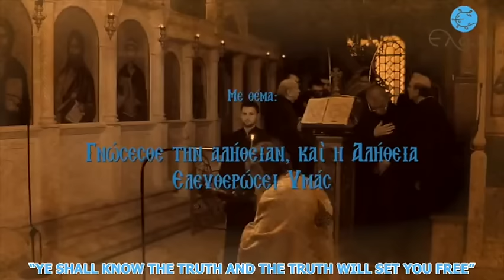Elder George: "The Greeks are the empire of thought"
English subtitled speech of Elder George of Kayfsokalyvia, (Mount Athos-Sacred Scete of Holy Trinity) at the Holy temple of "Metamorphosis of Savior Christ" in Thessaloniki  (29th March 2015).
The speech title was "Ye shall know the truth and the truth will set you free".

Elder George was born in Trikala, Greece in 1963. In his school years he was very active at sports and especially with basketball where he was selected to play with the Hellenic national adolescent team. Concluding his secondary education he served his term in the Hellenic Airforce as a sergeant. At that time he met Saint Porphyrios who became his spiritual father. He accepted St Porphyrios invitation and in 1988 gave up the worldly life and became devoted to God and Saint Porphyrios at Mount Athos. St Porphyrios gave him order to leave Mount Athos if it was required by circumstances and minister people in the world. After St Porphyrios slept in 1991 Elder Georgios left Mount Athos in 2000 and ministred more than 10 years the world. In 2006 creates a non profit organization "Elaia". Elaia studies, publishes and disseminates the over 180 years unpublished letters of Ioannis Kapodistrias, the 1st Governor of Greece. In 2011 he returns to Mount Athos as an Elder of the sacred hut of Zoodochos Pigi in Kafsokalyvia.